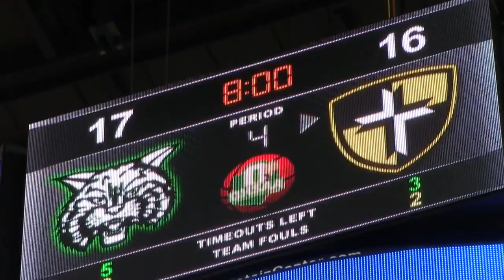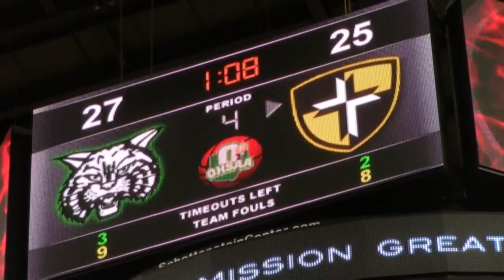St. Wendelin vs. Waterford - Division IV Final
A last-second effort by St. Wendelin came up short, as Waterford won 29-27 in the Division IV state final in Columbus on Saturday, March 12, 2016.